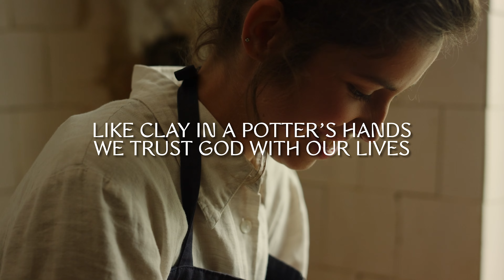Built Different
Welcome! We're so glad you're here! This Sunday, Daniel Smith will guide us through 1 Peter 3:8-22, showing us how Peter encourages us as believers that we thrive in suffering by walking in unity and righteousness, keeping the finish line in mind, following Christ as our ultimate example, and resting in His victory rather than relying on our own control.

In this series, we're focusing on the main theme of 1 Peter: as God's chosen people, believers are called to endure suffering with hope, following in the footsteps of Christ, trusting that their trials serve to sanctify them and prepare them for the glory to come. Join us as we walk through 1 Peter verse by verse over the next eight weeks!